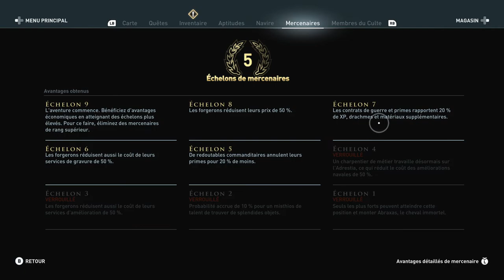Assassin's Creed Odyssey - Cauchemar Exploration #20